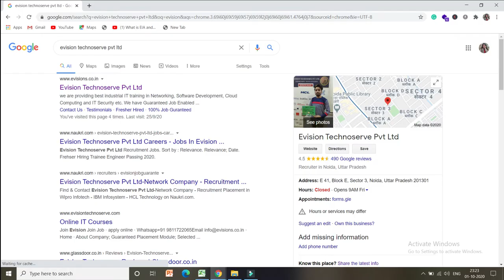Fresher Wipro, IBM , TCS, Accenture, and HCL Based Training and STAMP PAPER JOB Guarantee in IT MNC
We have Walk - in interview Our Noida office. We are having an requirement for Freshers for Network Engineer, Service Desk Engineer, profile in IT/ MNC Company in Delhi/ NCR  Education: BCA/ B- Tech/Mca or other equivalent degree.  Experience: 0-0 year self you are interested then visit our office at EVISION- Noida- E -41, Sector-3 Noida nearby Noida sector -16 Metro Station.

Eligibility : BCA, B-Tech ,MCA, M-Tech
Join JOB Internship in Network Engineer & Cyber Security Engineer.Duration: 45 Days Full TimeJob Location: Noida, Delhi ,Gurgaon. Pune Mumbai, Kolkata Bangalore
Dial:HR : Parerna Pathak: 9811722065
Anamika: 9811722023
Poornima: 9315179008